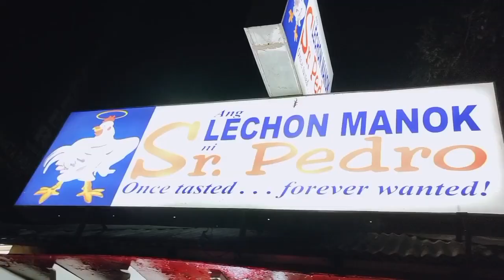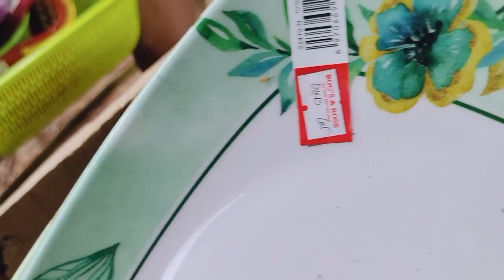MAY NAGPADALA SA AKIN AT SA KAPATID KO PANG REGALO FROM FLORIDA (UNBOXING)